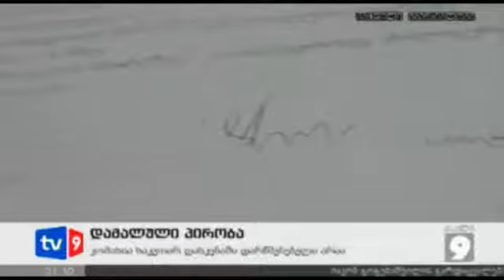TV9 -„სტერეო+"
კომისია „სტერეო+" კოდირებული სიგნალის გაშვებას სთავაზობს